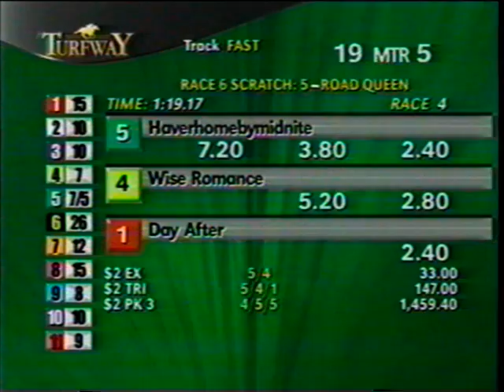haverhomebymidnite @ Turfway 12/20/01